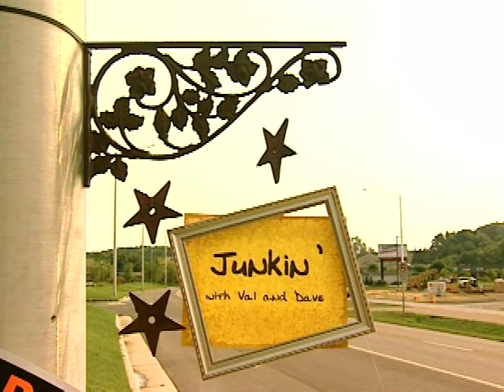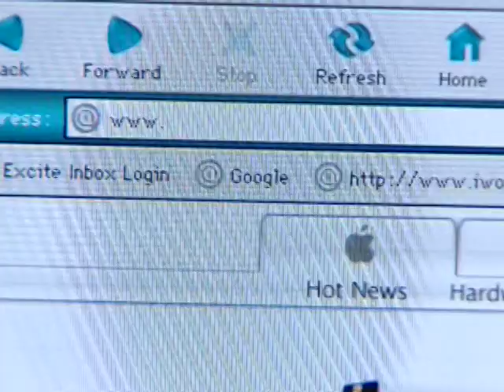Junkin' Episode 104 segment 1